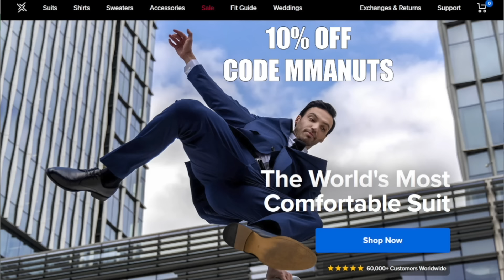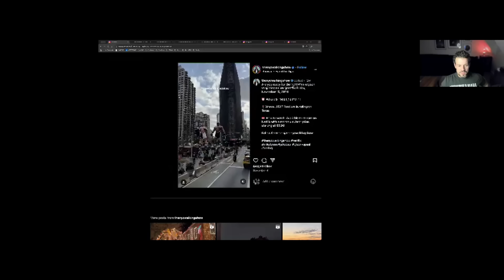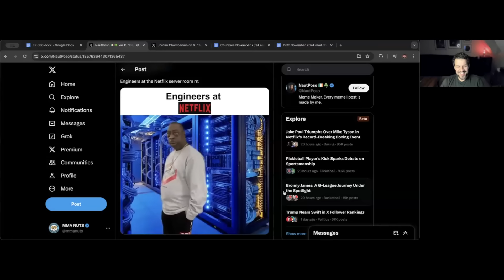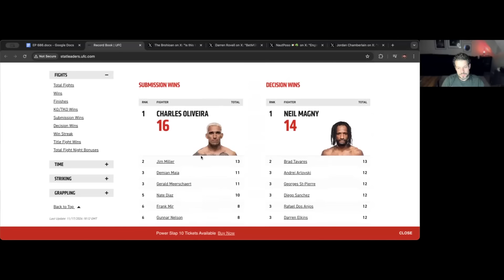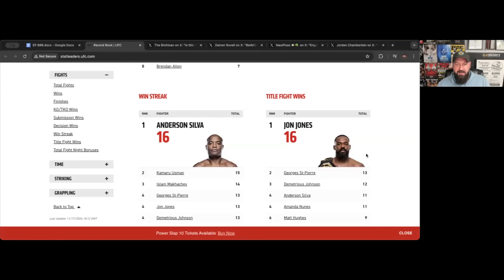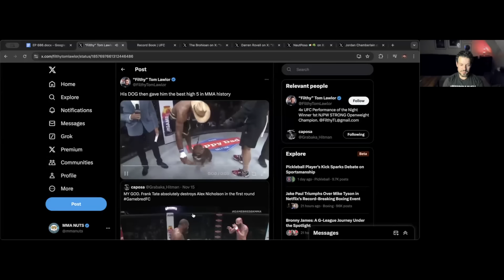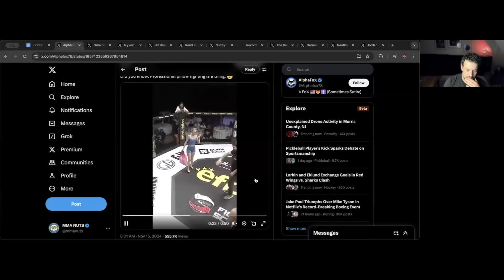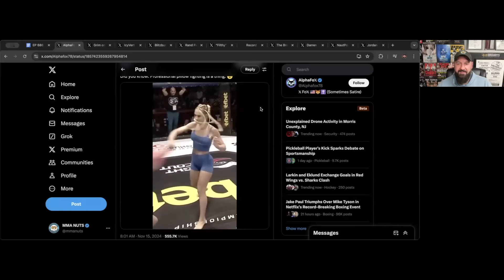UFC 309 Recap | MMANUTS MMA Podcast | EP # 686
Mike Tyson vs Jake Paul.
UFC 309 Recap.
Jon Jones vs Stipe Miocic.
Charles Oliveira vs Michael Chandler 2.
Chicago Sports Network.
Tweet of the week.
KO of the week.
KNOWLEDGE.

code FIT20
Gentle Bands - High Quality, unique rings.
Wild Alaskan Company $25 Off code BIGFISH25
Butcher Box - Get grass-fed meat delivered to your door.
Plunge - $50 Off code MMA50
Paleo On The Go - $20 Off Your First 3 Orders code MMA25